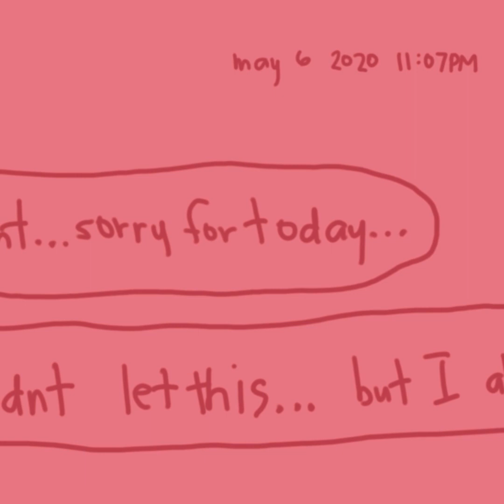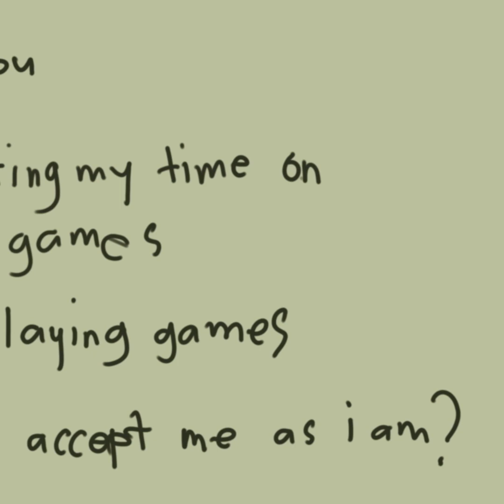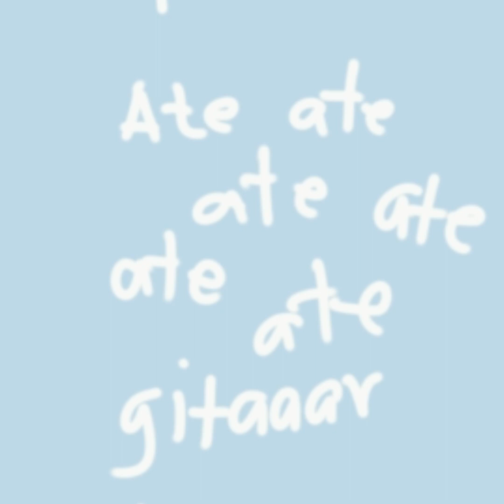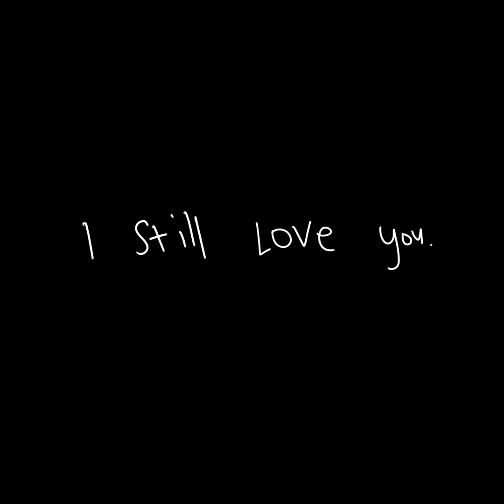I Still Luv You | original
We all make mistakes, therefore. I wrote a song. that I, myself, don't understand. God, more!

usap without lyrics